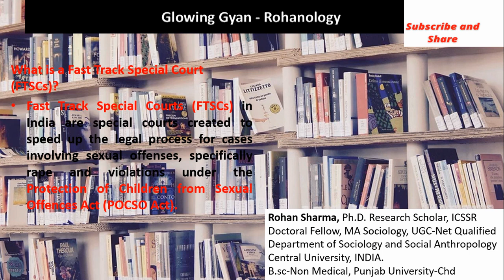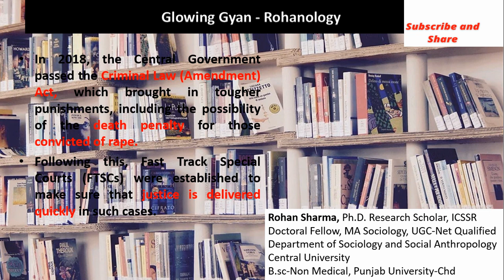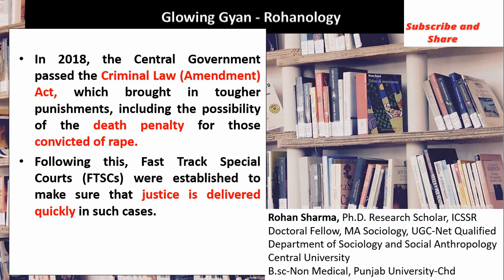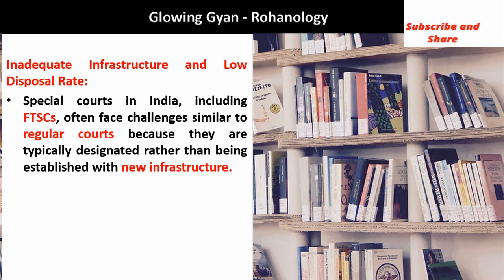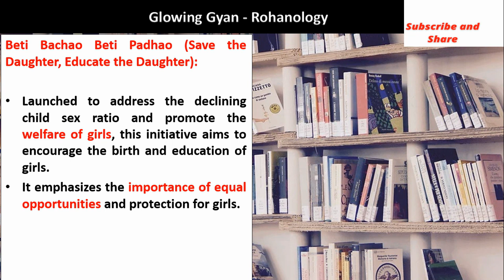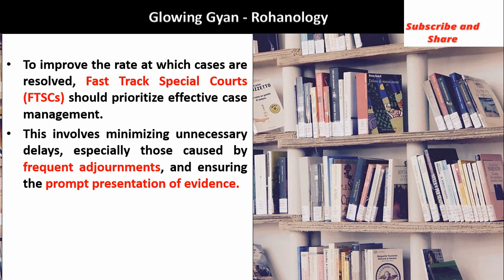फास्ट ट्रैक स्पेशल कोर्ट | What is a Fast Track Special Court (FTSCs)? | UPSC 2024 | All India CDS